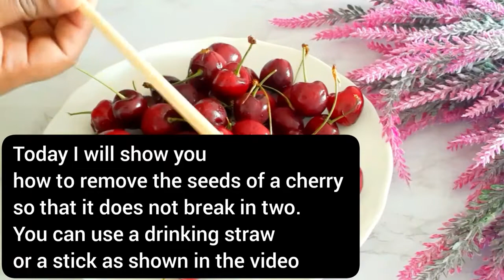Recipe from my 60 year old grandmother❗She taught me this amazing delicious cherry crumble cake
Recipe from my 60 year  old grandmother! She taught me  this amazing delicious cherry crumble cake! I'm going to show you how to make a simple, but delicious cherry cake at home with only ingredients you probably already have in your kitchen! teach how to make a wonderful, mouth-watering cherry crumble cake in just a few minutes! This recipe comes from my 60 year old grandmother's kitchen. See how you can easily make a delicious dessert in just 5 minutes! my grandmother is teaching me how to make this amazing cherry crumble cake! This is one of the best ways to make this delicious dessert. Follow my instructions & watch your cherry crumble cake turn into a masterpiece of your choice! the recipe for cherry crumble cake, the perfect and most popular cake of all time! Cook With Love.

INGREDIENTS ÷

For Crumb ÷

Fresh Cherry

Pan Size:9"(23 cm)

MY FRIENDS, if you like this video, you can help the development of my channel❗
Rate the video 👍 I will be happy to hear your thoughts.

Ask Questions about this recipe . I will be more than happy to answer you.